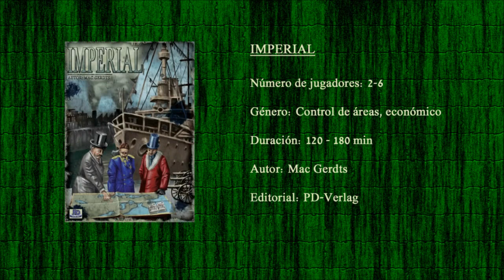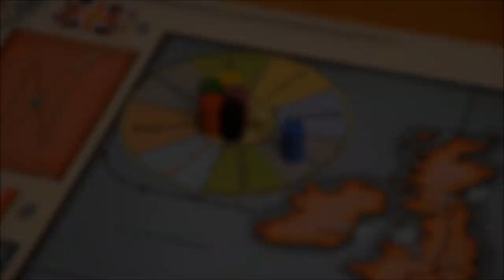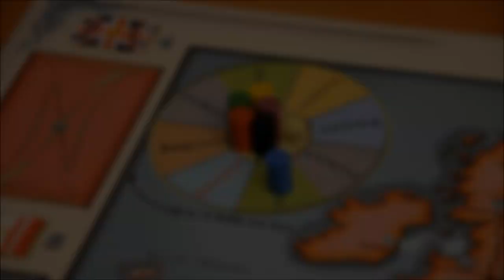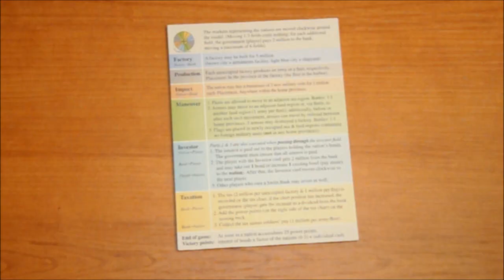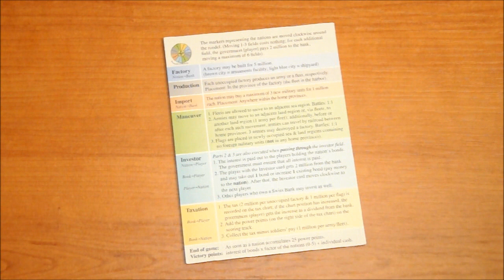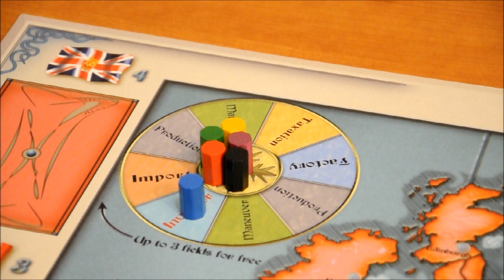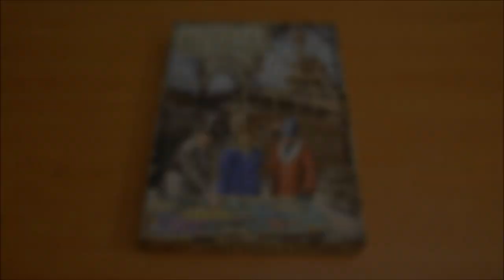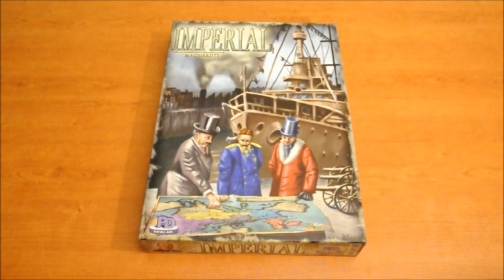Imperial vídeo reseña - Secuencia de turno y opinión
Último vídeo de la reseña en el que veréis la secuencia del turno, y mi opinión sobre el juego.
Saludos!!!